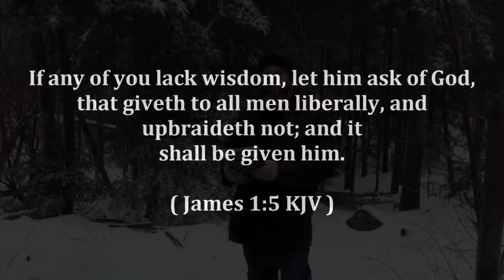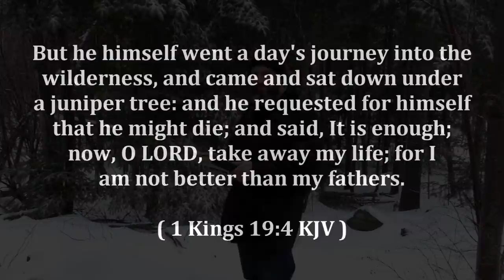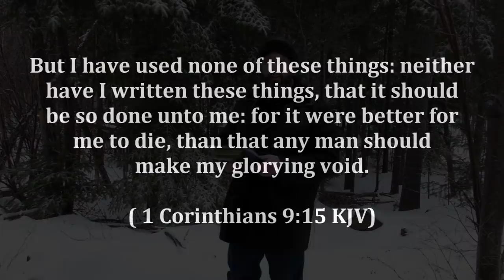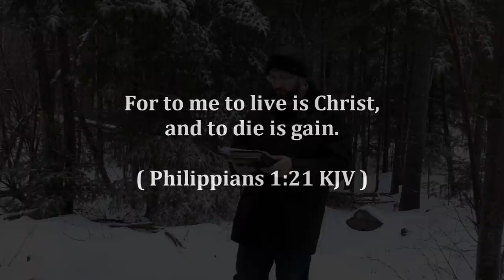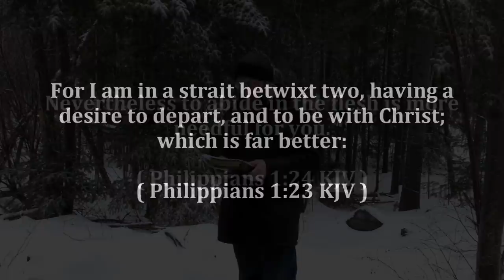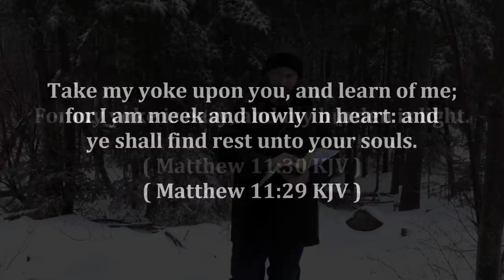Please Do This BEFORE You Kill Yourself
Here are the same links to the salvation messages, which also appear at the end of this video: